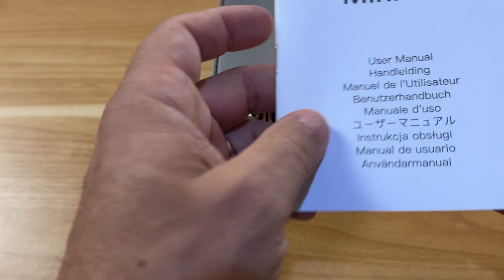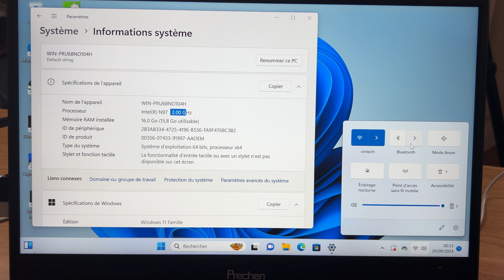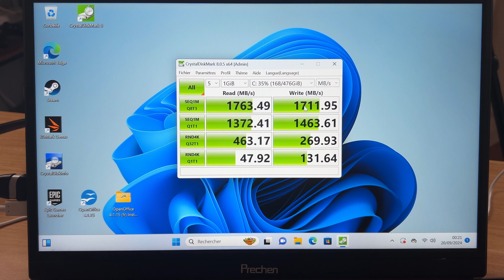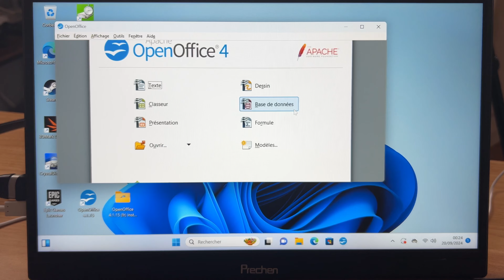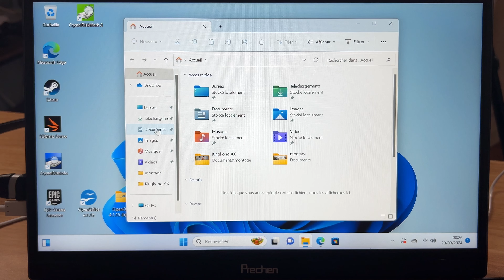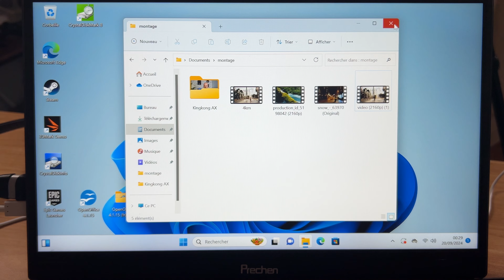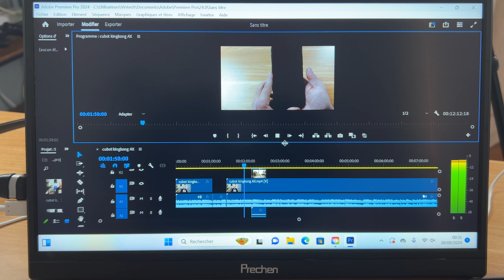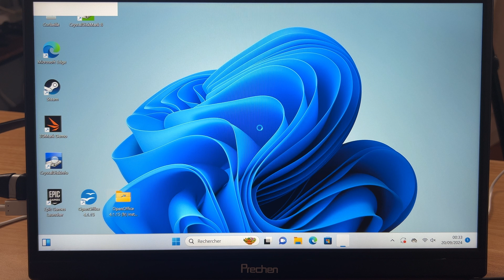Ce MINIPC pas cher conviendra au plus grand nombre ! (Nipogi GK3 plus)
Je teste un mini PC pas cher de la Marque NIPOGI qui a des caractéristiques techniques modeste mais qui , vous allez le voir , va convenir a beaucoup de personne.

🛍️LIEN D'ACHAT: 🛍️

Code de réduction  : GK3PLUS858
Date de début : 23/09/2024 18:00
Date de fin : 06/10/2024 23:59
Prix d'origine : 249€
Prix final : 187,06€ (si on a souscrit à Amazon prime ) sinon 249-14€

❤️ Pour soutenir la chaine et faire un don ❤️ :
⌛ Sommaire : ⌛
0:00​​ • Découverte du miniPC
3:03 • Démarrage du PC
4:51 • Caractéristiques techniques
6:14 • les benchmark
8:13 • Test des différentes utilisations possibles
14:45 • Ouverture de l'ordinateur
16:15 • Conclusion